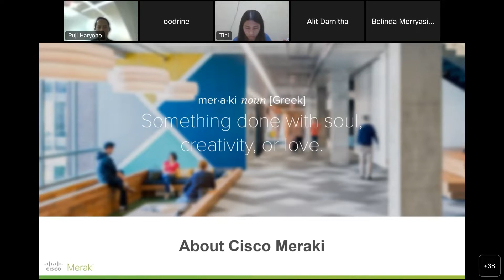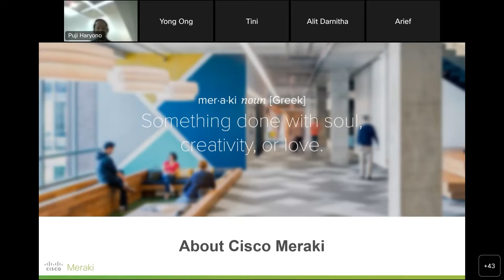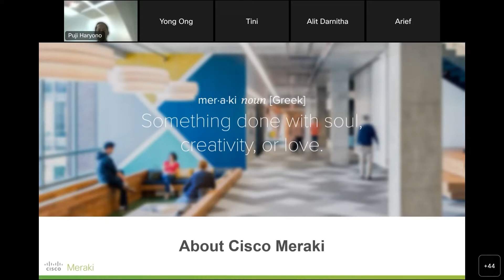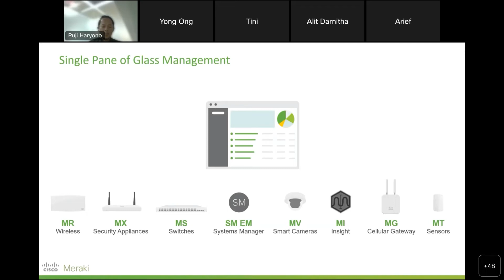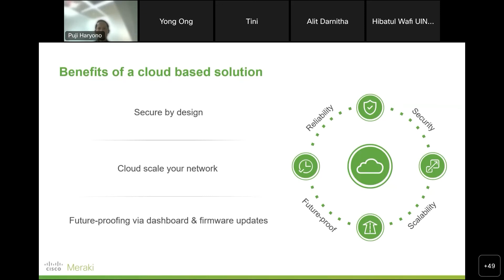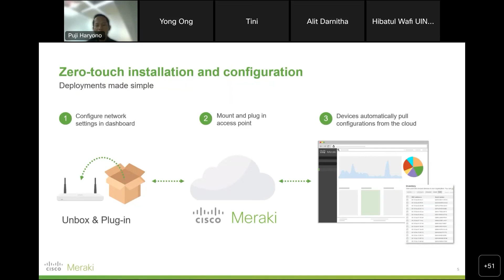[Part 1/4] How Meraki Helps Your Hybrid Working Experience | Webinar Series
Sudah siapkah perusahaan Anda menyambut Era Hybrid Working?
Dalam HybridWorking teknologi menjadi aspek utama yang perlu diperhatikan. Perusahaan harus memiliki infrastruktur yang memadai guna menunjang kebutuhan bekerja karyawan baik WFH maupun WFO. Solusi dari Cisco Meraki dapat membantu kegiatan hybrid working perusahaan Anda berjalan dengan mudah dan lancar.

Nah dipembahasan pertama, kita akan mengatahui bagaimana Cisco Meraki dapat  membantu Anda dalam menerapkan sistem kerja hybrid. Langsung saja Simak pembahasanya bersama Bapak Puji Haryano dalam video webinar ini.